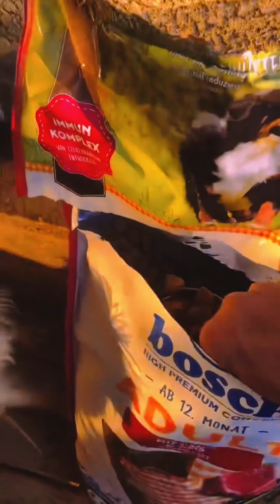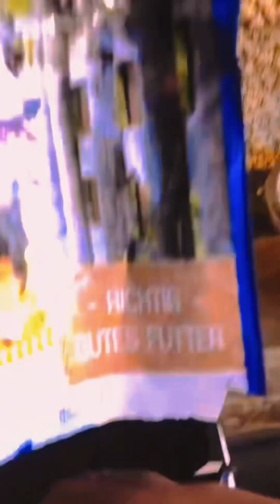The Pack: 50 de câini vs 1 sac de Bosch Premium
Dragi Pamânteni, va invitam sa urmariti integistrarea unui live de la The Pack, Sanctuarul unde sunt salvati si îngrijiti 50 de câini ai strazii, fiecare cu povestea lui.
Ne asista si Iancu, copilul crescut de câini , Alexandra si fondatorul proiectului, Matei.